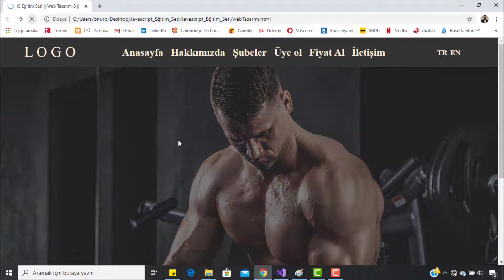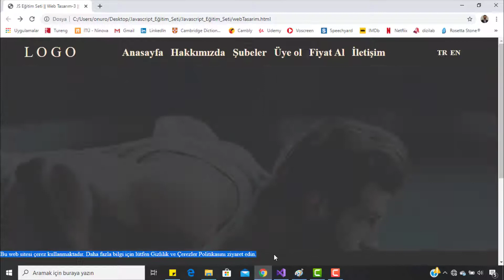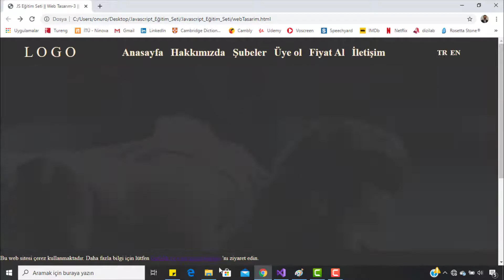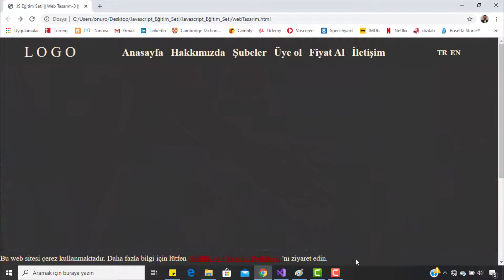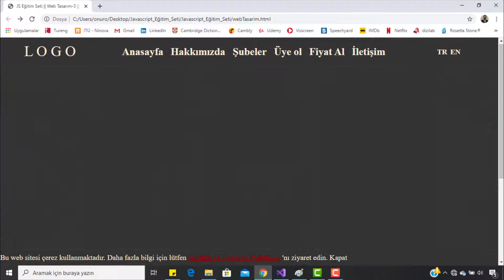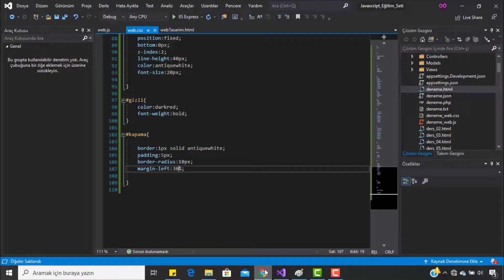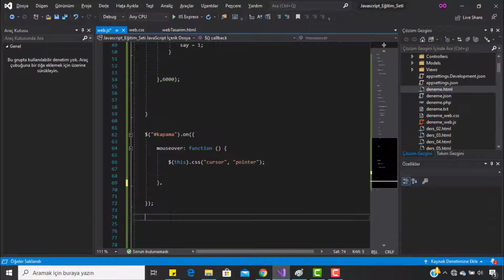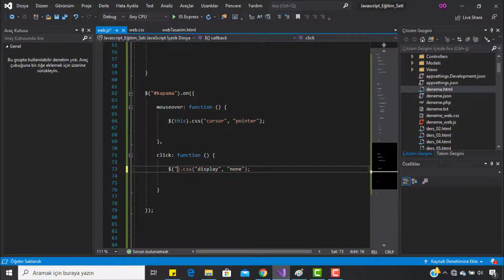Javascript Dersleri || JQuery Dersleri -94- Web Tasarımı - 3 : Header Çerez Yazısı